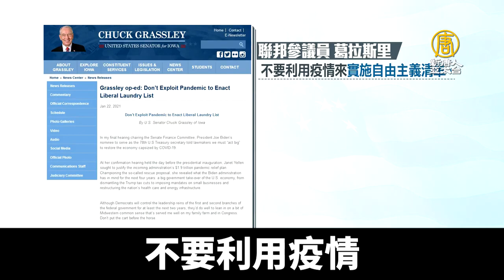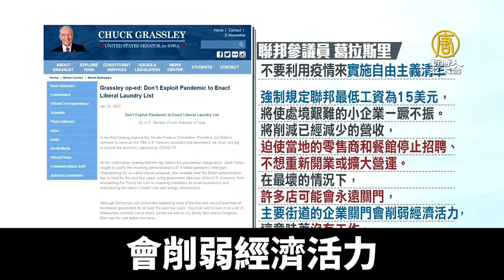拜登53兆紓困 參院主席：勿推大政府接管經濟｜@ChinaBreakingNewsTV ｜20210126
目前，美國的中共肺炎確診人數已經超過2500萬，死亡人數接近42萬。路透社報導，美國總統拜登，將從這個星期六開始，對最近去過南非的非美國公民實施入境禁令，以阻擋變種病毒的傳播。